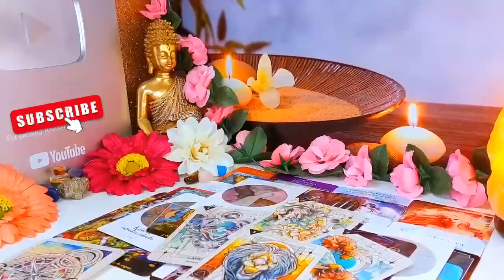LEO♌️ DAMNNNN😱 WHO THE F*CK U CUT OFF!✂️ THEY'RE SUFFERING😭THEY WANT YR FORGIVENESS😥 & WANT YOU BACK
Leo Love
Leo 2024
Leo today
Leo JULY